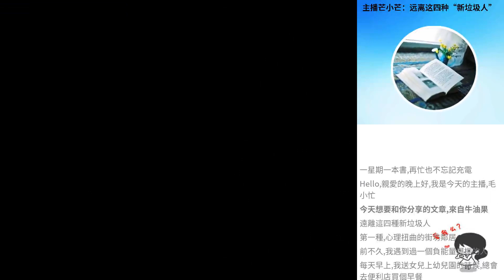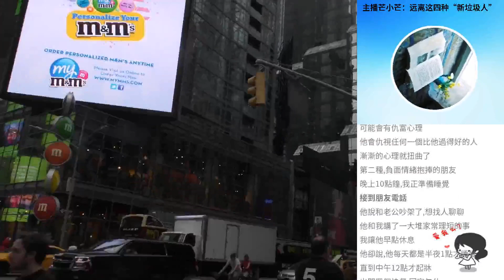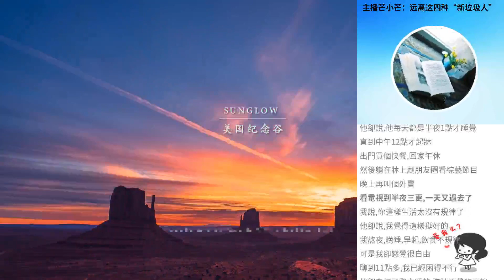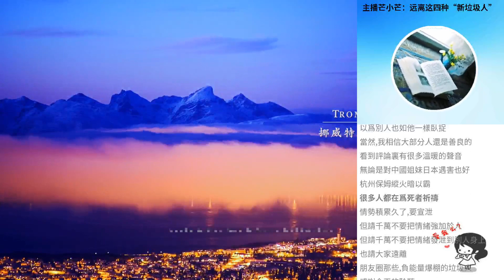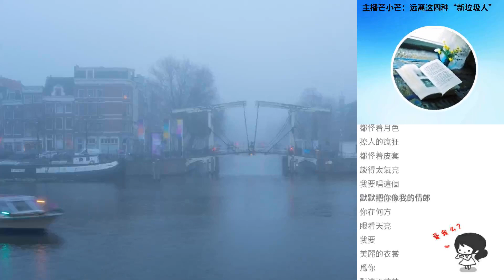主播芒小芒：遠離這四種“新垃圾人”